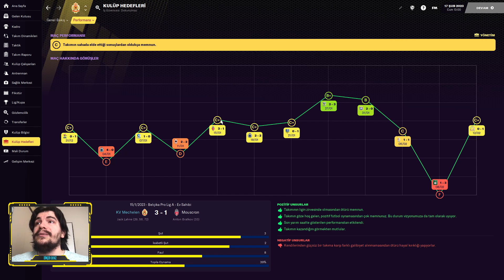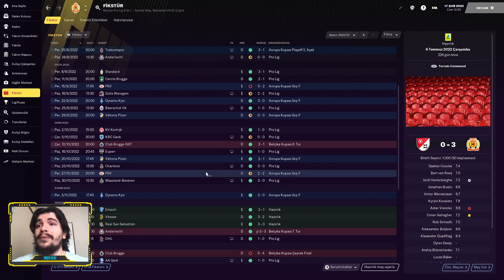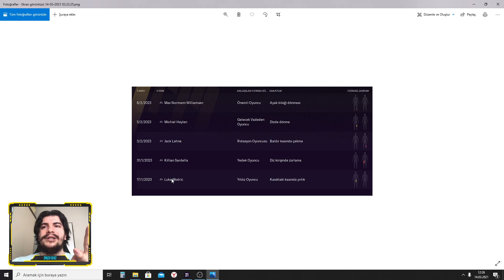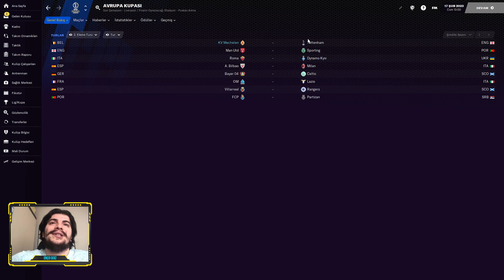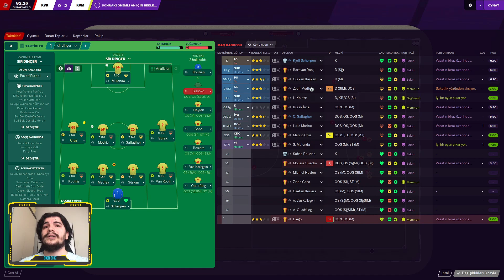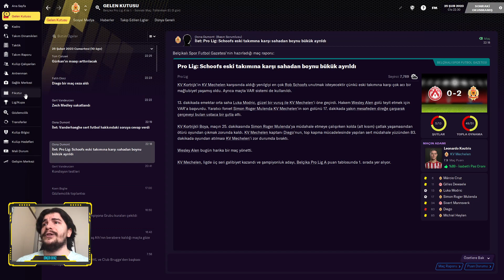Football Manager 2021 Journeyman l Mechelen l Kritik Maçlar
Football Manager 2021'de  işsiz başladığımız journeyman kariyerimizde sıfırdan efsaneye doğru yolculuğumuzun en verimli en yükselişteki dönemini  Mechelen ile yaşıyoruz.  18. bölümümüzde kritik maçları ve son dakika transferlerini içeren bölüm sizlerle